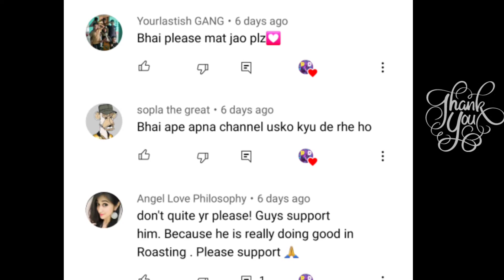Female Hindustani Bhau| Isshu Roast | Hardtoocatchh | ROAST DIGGER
INSTAGRAM Model Abusing Queen | Isshu Roast | Hardtoocatchh | ROAST DIGGER

About This video:- Is video me apko INSTAGRAM Model Abusing Queen | Isshu Roast | Hardtoocatchh | ROAST DIGGER

Hello guys Agar aap  video and funny videos me  dekhna pasand karte ho to aap mere YouTube channel ro Ko jrur subscribe kare taki apko aise roast video dekhne Ko mil sake

(: Your Qurious
(1) isshu roast
(2) hardtocatchhhh reels
(3) instagran girl insult boys
(4) Hardtoocatchh roast
(5) roast digger
(6) roasts
(7) comedy
(8) Instagram reels
(9) asleel Instagram Reels
(10) reels roast